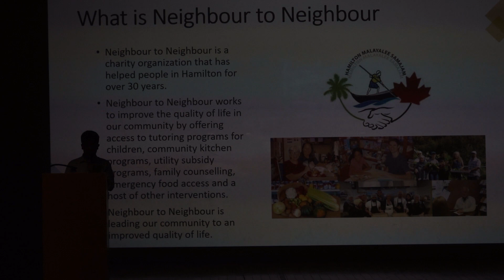HMS Talent Night-2022-Welcome Speech by HMS Youth Presidents 2022